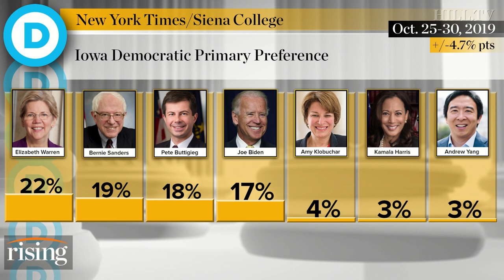Panel: Joe Biden craters in Iowa as Bernie Sanders, Elizabeth Warren surge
Team Rising discusses the latest Iowa poll by the New York Times and Siena College.